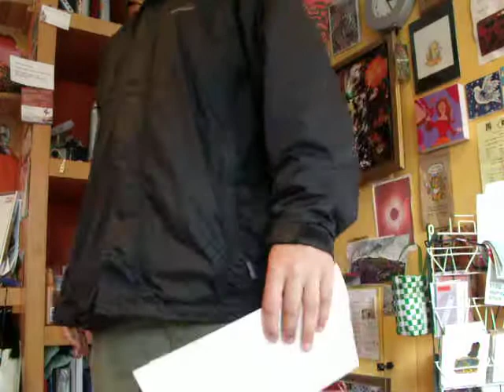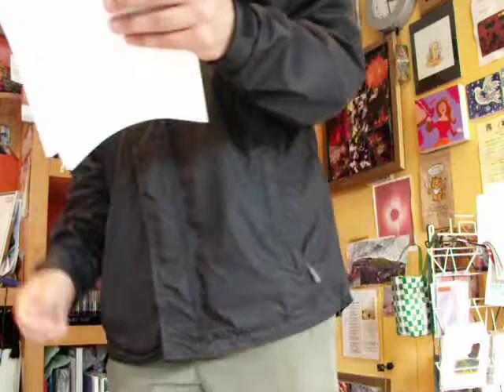Sam Jenkinson Quiz 8th July 2011